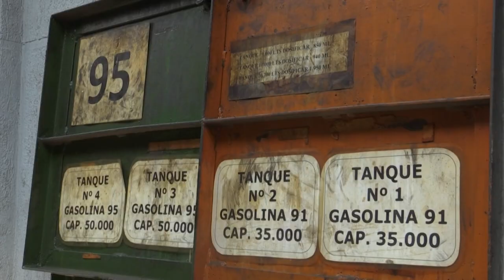Pénuries de carburant au Venezuela, un pétrolier iranien annoncé | AFP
Les habitants de Caracas, la capitale vénézuélienne, font la queue, certains durant toute la nuit pour pouvoir mettre le plein d'essence. Le premier des cinq pétroliers envoyés par l'Iran vers le Venezuela pour lui fournir des carburants est entré samedi dans les eaux de ce pays.